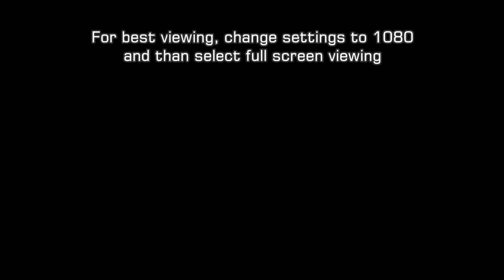Oorang Airedale Terrier puppies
- Oorang Airedale Terrier puppies at 8 months old.

This is the 2nd. video of brother/sister Oorang Airedales when the meet each other for the 1st.  after going to new homes in San Diego when they were 2 months old.

Annie and Pupernichol are the 8 month old Airedale puppies. Also, in the video is our 7 year old (92Lb.) Oorang Airedale, Oakley!

This video was taken at a dog park in San Marcos (Northern San Diego, California).

Airedales are truly one of a kind! Long love the King! Yes, the Airedale Terriers are lovely-natured charismatic dogs and really affectionate too! Plus, the Airedale is VERY smart and fun loving!